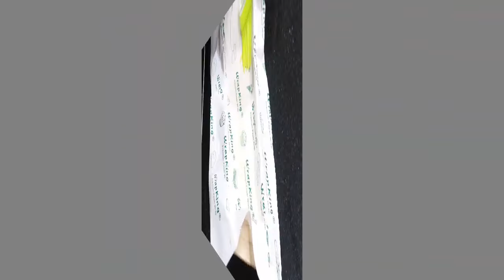घर पर बनाए आंगनबाड़ी से मिले सूखे दूध के स्वादिष्ट बर्फी II EASY RECIPE II vanilla flavour II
shorturl.at/iBEO8

Hello friends It's Mrs. Rajni, Welcome to Real Kitchen. Today we will talk about                     Recipes. In this Recipes we will tell you all process of                              .Follow given steps and prepare your favorite recipe in hygienic and healthy food for your family and guests.
Ingredients needs for  this Recipe